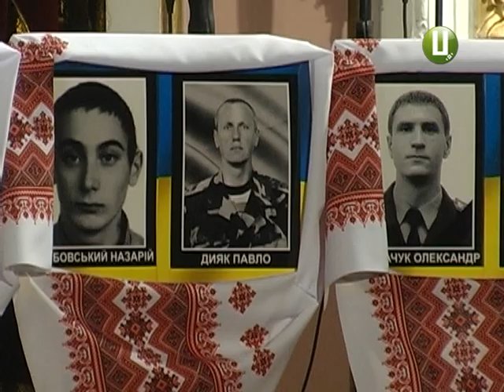Відзнакою «За мужність і відвагу» посмертно нагородили 22 хмельничан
24 березня нагороди за загиблих отримали рідні героїв Небесної Сотні та бійців неоголошеної війни. До обласної філармонії, аби вшанувати пам’ять хмельничан, які віддали своє життя заради кращого майбутнього нашої країни, прийшли небайдужі мешканці міста.